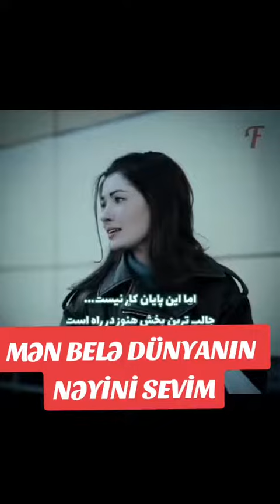Hörmət Hörmətə Bağlı